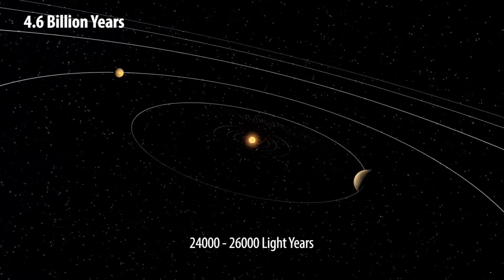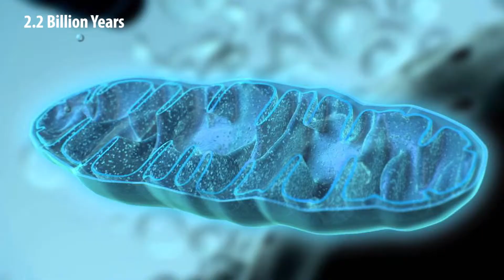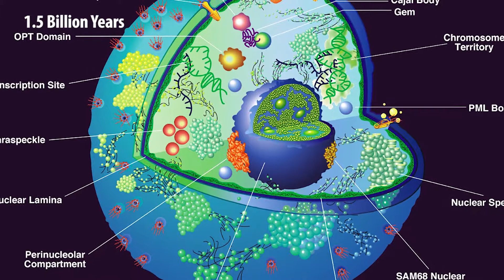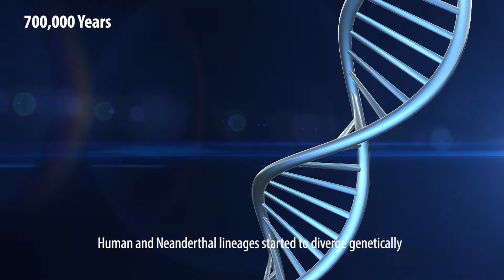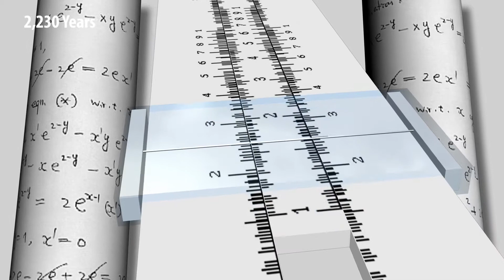Evolution Of Life On Planet Earth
There are all sorts of ways to reconstruct the evolution of life on planet earth, but pinning down when specific events occurred is often tricky. So in this evolution of everything video we will be exploring the approximate timeline of events from when Earth first formed, to the modern day life that we have today. So sit back, relax and let's take a portal back in time as we explore the evolution of life on planet earth.